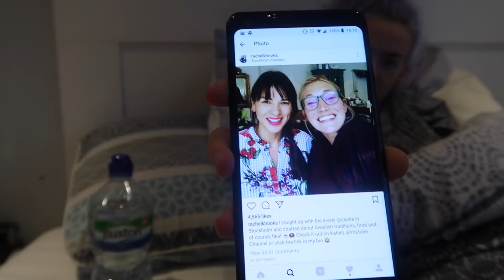He looked after me